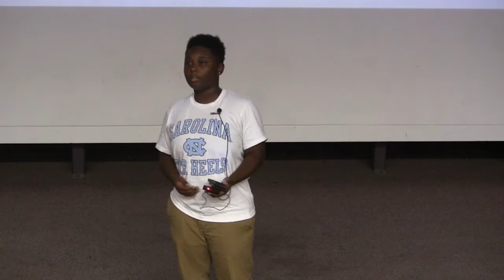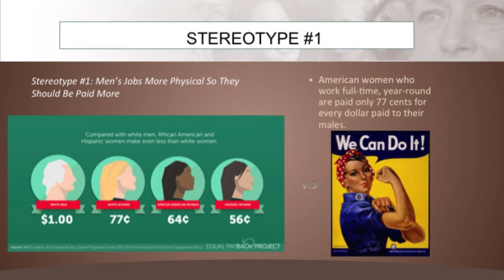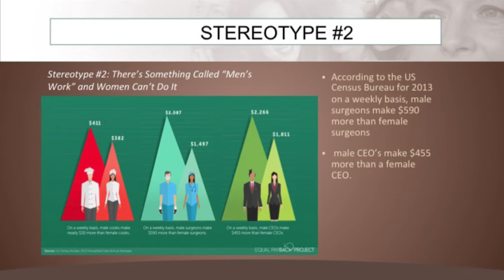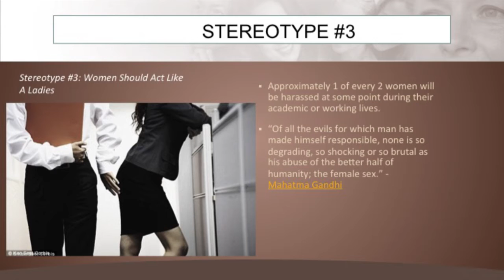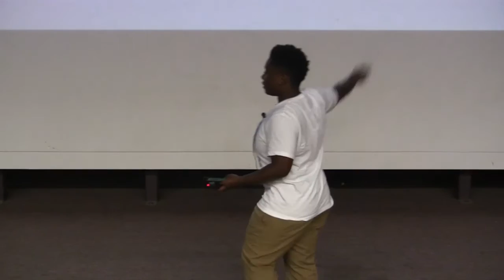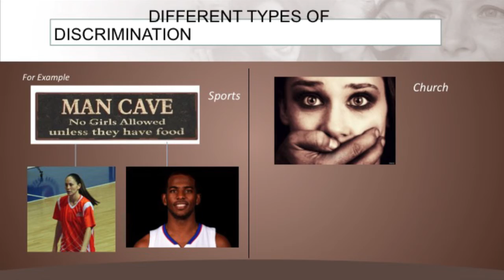TED TALK- Discrimination against women